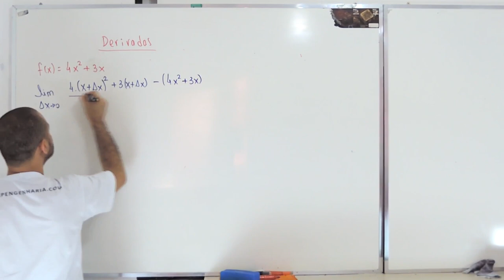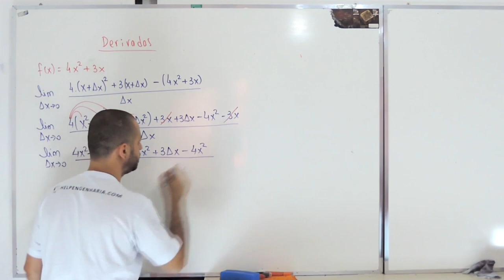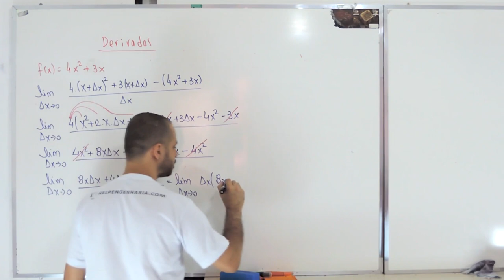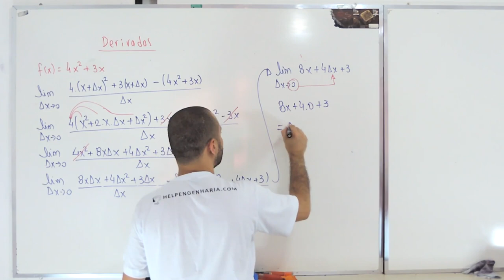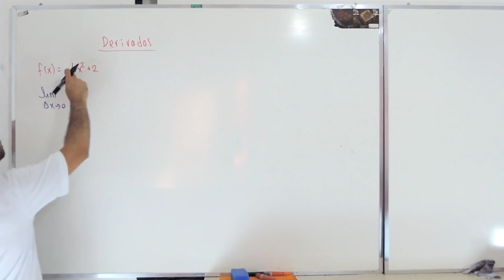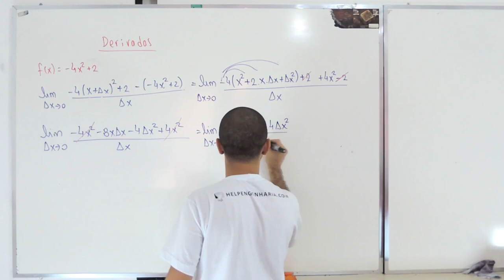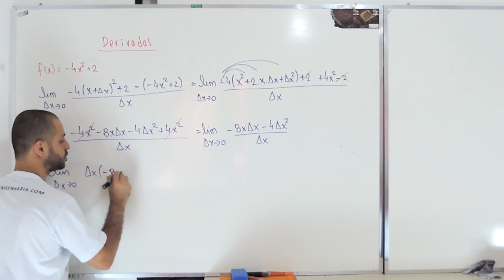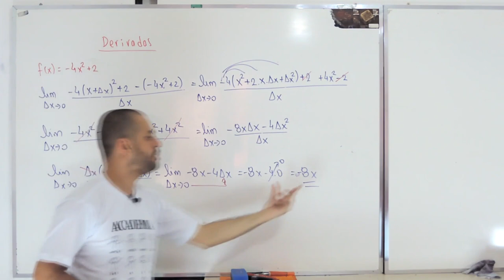Resolvendo exercícios de derivadas